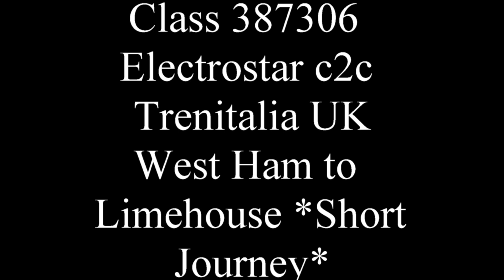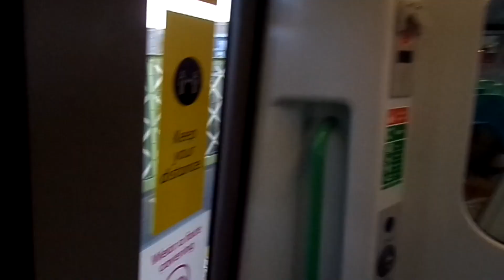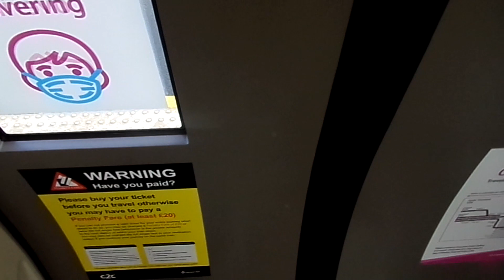Class 387306 Electrostar c2c Trenitalia UK West Ham to Limehouse *Short Journey*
This was Taken on Friday 18th September 2020.